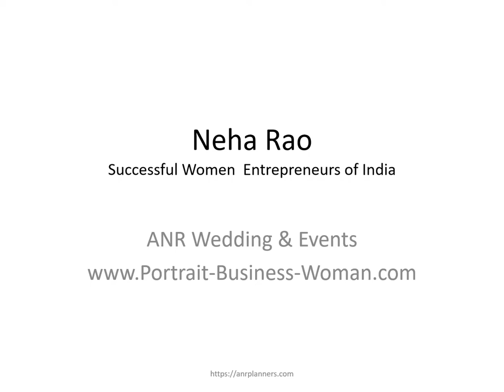Neha A Rao (Perfectionist) Founder ANR Weddings & Events LLP